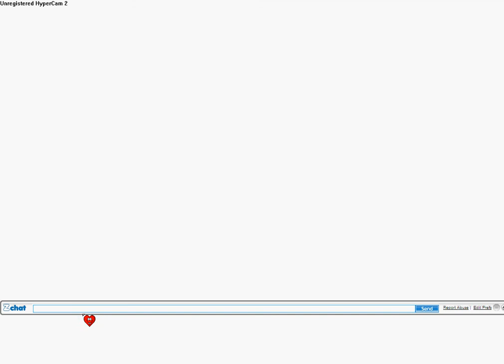The Nakey Men Club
Hey guys.. we just made The Vic and Jamie CHECK IT OUT!! [[NOTICE: THIS IS NOT PART OF THE VIC AND JAMIE SHOW!!! THIS IS SOMETHING COMPLETELY DIFF!!!]]
:] we're all happy.. ( if you don't like our videos then don't watch them and don't comment )